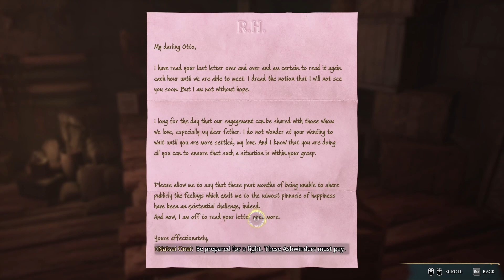Hogwarts Legacy First Playthrough |mild commentary| PT 46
This is my first playthrough of Hogwarts Legacy. This video follows side quests, exploring Hogsmeade, and winter in Hogwarts!